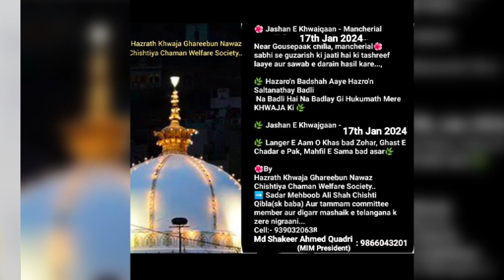Jashn-e Ghareeb Nawaz R.A. Mancherial 2024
HKGN welfare society ke janib se mancherial shaher me jashne chadar e paak ki mehfil sajai gai.
tamam telangana ke mashaik ki amaad hui aur langar e aam ko anjam diya gaya hai...

sabhi ko sarkar khwaja Ghareeb Nawaz R. A.
ka sandal mubarak ho.
17/1/2024
2 rajjab 1445
Mancherial
Telangana..